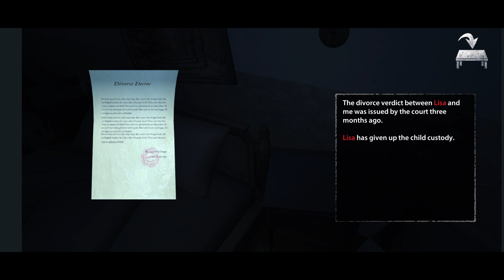Endless Nightmare 1 - Full Gameplay walkthrough | Horror and Survival game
Endless Nightmare home full game play

Description :
Test your guts, overcome your fear, thriller begins, scream!
You are James, a police officer, your wife and daughter were murdered at home. During your pursuit of the truth in the house, something scary happened. What happens next in this scary house will be an endless nightmare for you, everything is in mystery, adventure starts...

Gameplay:
★ Investigate: Adventure start! Explore each area, open locked doors, search for clues, solve brain teasers, disclose the mystery, you may find some strange things, but they are useful, figure out who is the murderer!
★ Listen: Don't just rely on your eyes! Listen carefully to the sounds around you. You may meet a mad woman likes horiffic clown, do not scream, she will make noises when approaching.
★ Escape: Hide and seek, even if you are discovered by the horrible mad woman, you may get goosebumps, but don't be afraid, you still have a chance to outlast. Run!
★ Hide: You can find a hiding place, hide in closet or under table. Don't be seeked by her, or you will dead by daylight, find a road to survival.
★ Strategy: Attract her by breaking vases or cups, then take the chance to explore other areas. Don't forget the rules of survival and use strategy, find a road to survive and find her identity.
★ Attack: Don't want to hide anymore? Collect parts of the taser gun to assemble and make her pacify, become a killer!
★ Leave: Find out the murderer and survive to escape from the horror house.